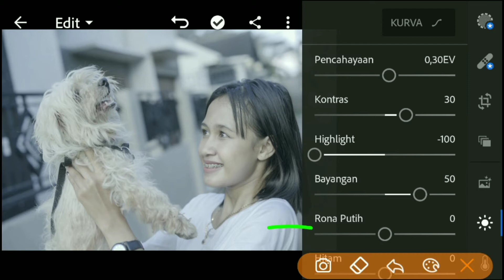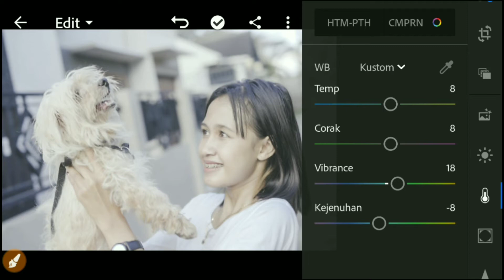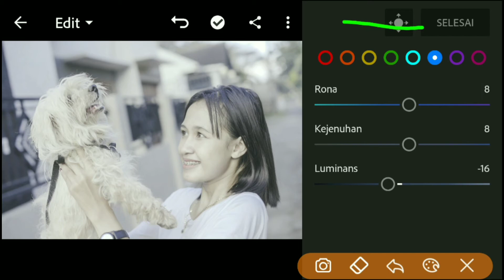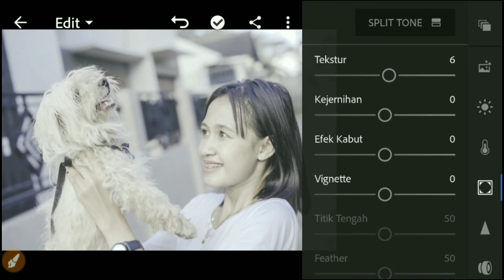Tutorial Edit Foto Ala Celebgram Keren dengan Lightroom Mobile dari Android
Halo gaess..berikut ini cara bikin foto white clean ala celebgram dengan menggunakan aplikasi lightroom mobile di android ya..silahkan dicoba. Semoga bermanfaat 😊